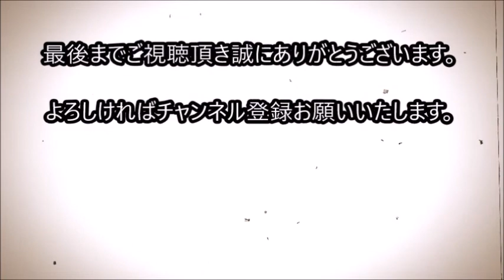母猫に捨てられた幼い野良猫。10才の少年が優しく抱き、 新しい母の元へ…【感動する話】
母猫に捨てられた幼い野良猫。10才の少年が優しく抱き、
新しい母の元へ…【感動する話】

カリフォルニアの猫コロニーに、子猫のアリエルはいました。
母猫に捨てられ、独りでいるところを
レスキューグループ『MeoowzResQ』に救助され、
里親が見つかるまでそこで過ごすことになりました。

ケリー・グロスさんがこの猫について話を聞き、
里親になってくれることになりました。

ケリーさんの家には、同じくレスキューされた
母猫が6匹の猫の子育てをしているところでした。

ケリーさんの10才の弟・ザックくんがアリエルを迎えに行くと、今までにないくらい大きな鳴き声を出しました。

関連動画

保護した子猫がどう見ても普通ではない…専門家に相談した結果...衝撃の事実が…

森の中で必死にしがみついてきた子猫。男性に空腹のお腹を満たしてもらうと・・・【感動】

アパートでピューマを飼ってみたら！ちょっと大きな猫そのものでした・・・

【感動】捨て猫を連れて帰ったら１時間後、猫ちゃんに 「驚きの変化」 が…！その可愛い姿に思わず癒されて和む

2年間狭いケージの中に閉じ込められていた猫。自分の影に驚く猫が、人の優しさに触れて徐々に変わっていった。